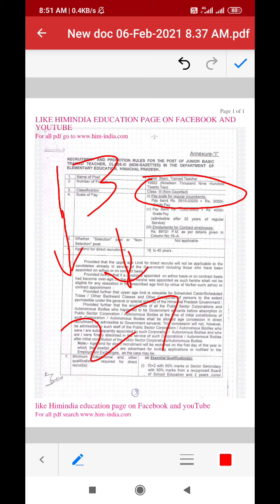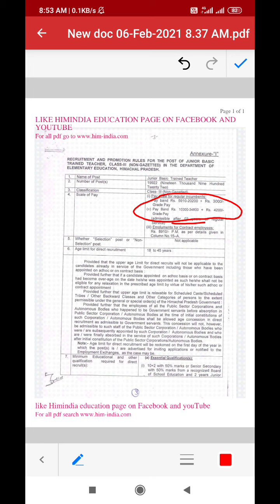JBT भर्ती में दुसरे जीले में join करने से कया होगा और salary के लिए इस video को देखे